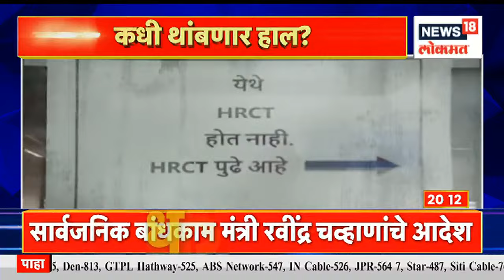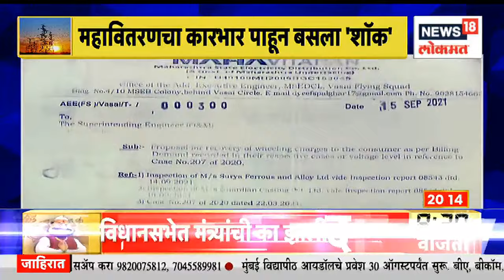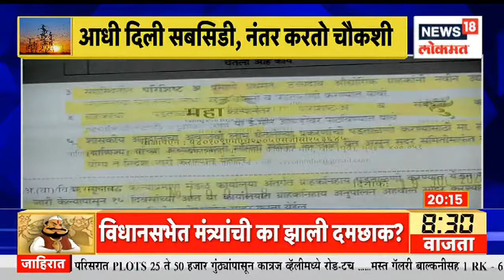Baatmi Ani Barach Kahi @8PM | संजय राऊतांच्या कोठडीत वाढ । सभागृहात जोरदार संघर्ष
Shiv Sena Rajya Sabha MP Sanjay Raut's judicial custody in connection with the Patra Chawl land scam has been extended till September 5

 मुंबईच्या गोरेगावमधील पत्राचाळ प्रकरणी शिवसेनेचे खासदार संजय राऊत   यांना आज पुन्हा एकदा ईडीच्या विशेष PMLA कोर्टामध्ये हजर करण्यात आले. संजय राऊत यांना कोर्टाने झटका दिला असून 5 सप्टेंबरपर्यंत  न्यायालयीन कोठडीमध्ये वाढ केली आहे.